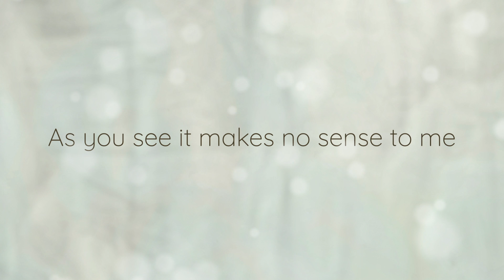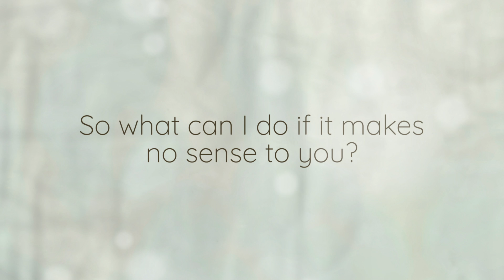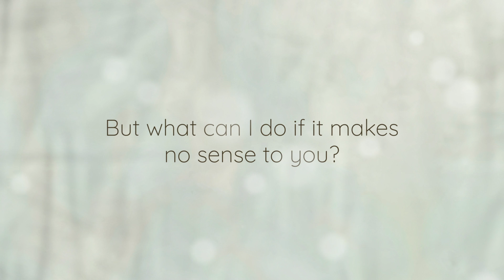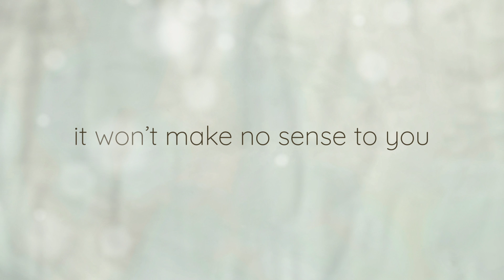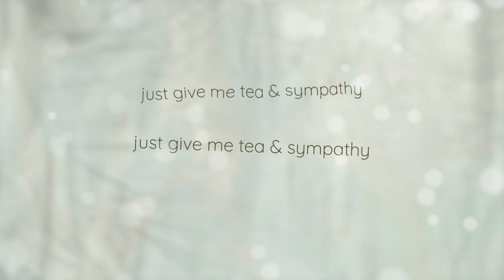Ego Ella May - Tea & Sympathy (Lyric Video)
"Tea & Sympathy” is taken from ‘So Far’ (released 18th September),  an anthology of Ego Ella May’s music to date.

Lyrics: Ego Ella May
Production: Budgie & Wulu